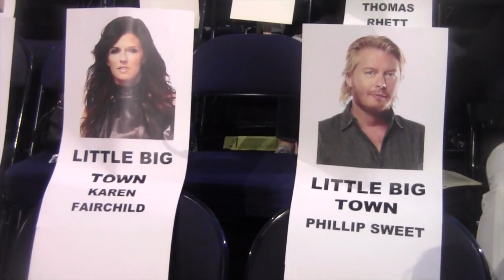CMT Music Awards, Rodney Atkins, Nashville TV Show & More Nashville News Update